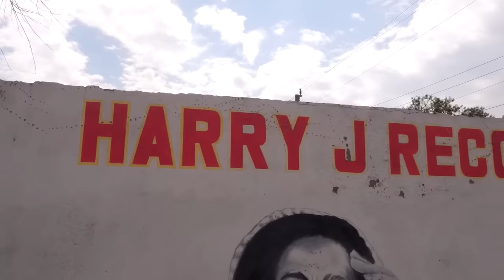Skeng | London | 1Xtra Jamaica 2023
Skeng performs 'London' at Harry J Studios in Kingston, Jamaica for BBC Radio 1Xtra